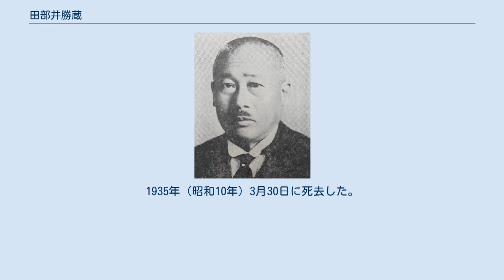田部井勝蔵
田部井 勝蔵（ためがい かつぞう、1868年1月6日（慶応3年12月12日） - 1935年（昭和10年）3月30日）は、三河碧海郡逢妻村（現・愛知県刈谷市）出身の教育者・政治家。
第8代豊橋市長（1926年-1930年）。
 出生地は江戸赤坂の刈谷藩藩邸。
刈谷藩士である田部井清蔵の二男である。
出身地は三河碧海郡逢妻村（現・愛知県刈谷市）であるとされる。
兄の田部井鉚太郎は教育者となり、愛知県内の学校の訓導や校長、富山県視学などを務めている。
 兄と同じように愛知県師範学校を卒業し、1891年（明治24年）に愛知県師範学校の訓導となった。
その後愛知県師範学校の助教諭となり、1898年（明治31年）4月には額田郡視学となった。
1901年（明治34年）には幡豆郡の西尾尋常高等小学校（現・西尾市立西尾小学校）の校長となり、1906年（明治39年）には幡豆郡立農商補習学校の初代校長も兼任している。
田部井は単級教授法の研究・実践・指導で知られている。
 1908年（明治41年）には豊橋市長の大口喜六に請われ、豊橋市立八町高等小学校（現・豊橋市立八町小学校）の校長となった。
豊橋市では豊橋市学務委員、豊橋市小学校長会長、豊橋市教育協会長などを歴任しており、さらに三河全国小学校長会長、愛知県教育会役員なども歴任している。
八町高等小学校長時代には公共図書館の設置を訴え、1912年（明治45年）には校長との兼任で豊橋市立図書館初代館長となった。
 1919年（大正8年）には八町高等小学校長の座を辞し、株式会社東海ペニーの総支配人となった。
東海ペニーはやがて東洋紡織株式会社に吸収されたため、東洋紡織の津工場（三重県）や伏見工場（京都府）で労務管理を担当している。
 1925年（大正14年）10月には吉川一太郎市長の下で豊橋市助役に就任した。
とはいえ、助役就任時には市会で「市長も面識なき様」と突っ込まれるほどであり、吉川市長の意思に反する助役就任であるとささやかれた。
同年12月に吉川市長が病気を理由に辞任すると、後任市長が決定しないままダラダラと数カ月が過ぎる間は田部井が市長代行を務めている。
その後、豊橋市会の最大派閥であり大口が率いる同志派に推されて豊橋市長選挙に出馬し、1926年（大正15年）8月5日には吉川の後任の豊橋市長に就任した。
当時の市長選挙は豊橋市会での多数決であり、田部井は33票中22票を集めている。
 豊橋市長時代には水道事業で大きな成果を残しており、1927年（昭和2年）に起工した豊橋市上水道は1929年（昭和4年）に通水している。
1927年（昭和2年）には豊橋市立女子商業専修学校（現・愛知県立豊橋商業高等学校）を開校させ、1929年（昭和4年）には夜間商業専修学校を開校させている。
1928年（昭和3年）には渥美郡役所跡に豊橋市役所を移転させ、1929年には豊橋駅西口を開設させた。
田部井の在任中は昭和恐慌の不況下だったが、1930年（昭和5年）には豊橋市産業博覧会を開催した。
 1930年（昭和5年）8月4日に市長の座を退任し、官僚として岩手県知事や台湾総督府文通局総長などを歴任した丸茂藤平にバタントッチした。
1935年（昭和10年）3月30日に死去した。
1937年（昭和12年）には向山緑地（向山町一本松）に「田部井勝蔵先生頌徳碑」が建立された。